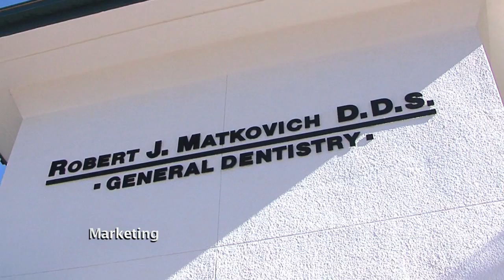Border Cross Introduction